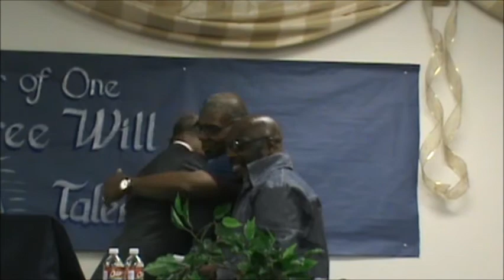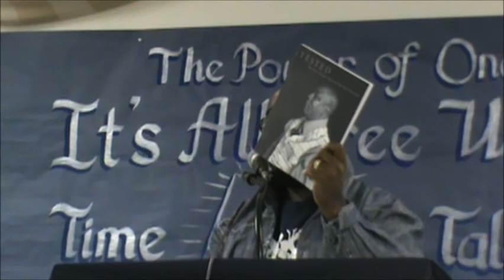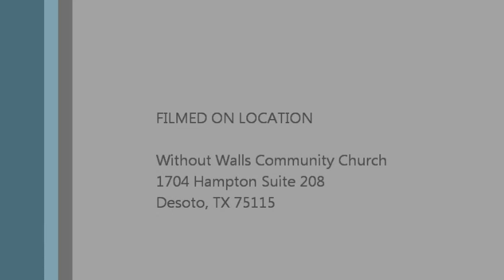Faith In Action Speakers Christopher Scott and Richard Miles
Feb 24 2013. Christopher Scott and Richard Miles share their story of faith after being in jail for years for crimes they did not commit.